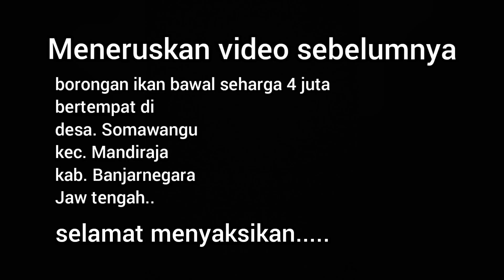Mancing bawal.harga 4 juta // Ada yang menyerah‼️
dulur2 ku semua dimanapun berada, semoga sast ini dalam keadaan sehat,dan dimudahkan segala urusan..Aamiin...
    seperti pada video sebelumnya..video kali ini meneruskan yg kemarin.. msh seputar mancing bawal harga 4 juta dipancing 4 org..jd per orang tiket 1 jt..
bertempat di
desa. Somawangi
Kec. Mandiraja
Kab. Banjarnegara...

untuk hasil ahir sementara ikan baru naik sktr 100kg..dan rencana akan di pancing lg sktr 3 atau 4 hari kedepan.

hanya menyalurkan hoby semata..apabila ada yg kurang berkenan kami mhn maaf yg sebesarnya..🙏